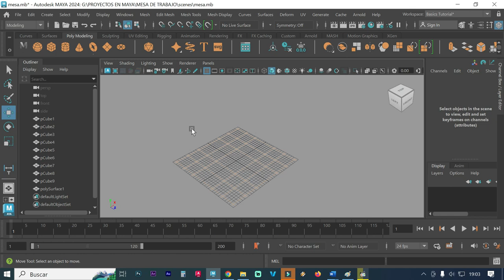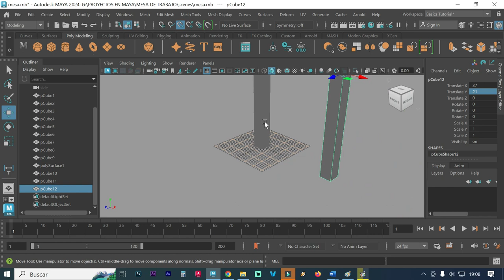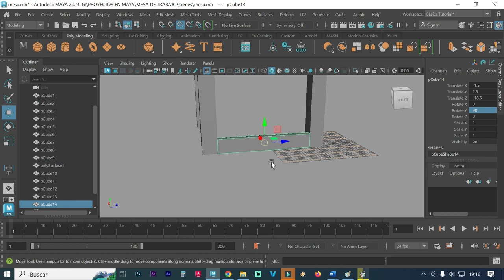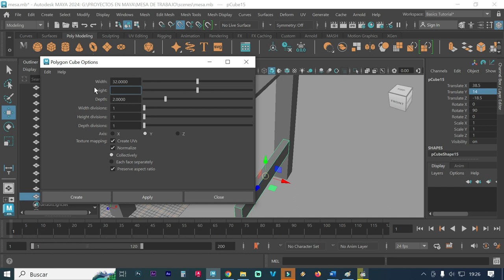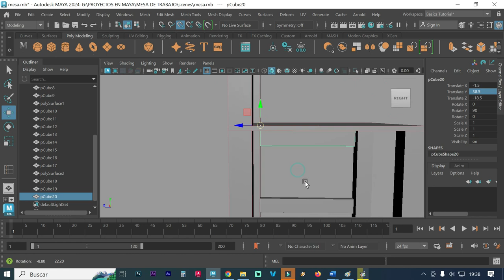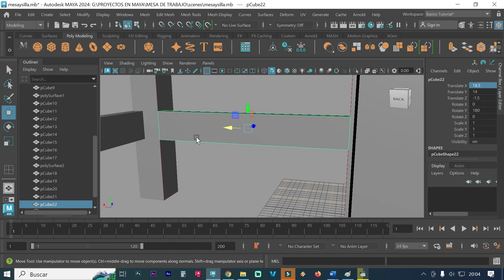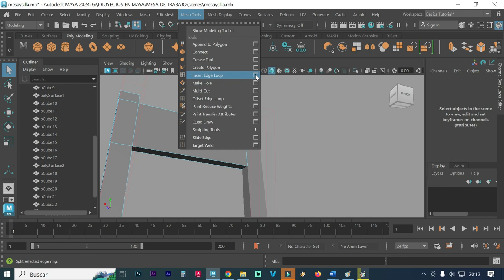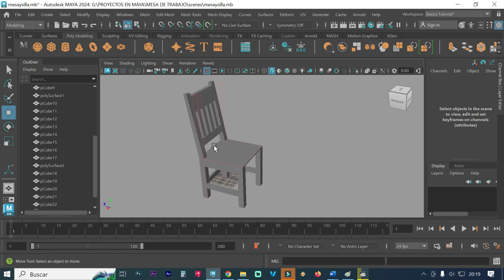CÓMO CREAR UNA SILLA EN MAYA AUTODESK 2024